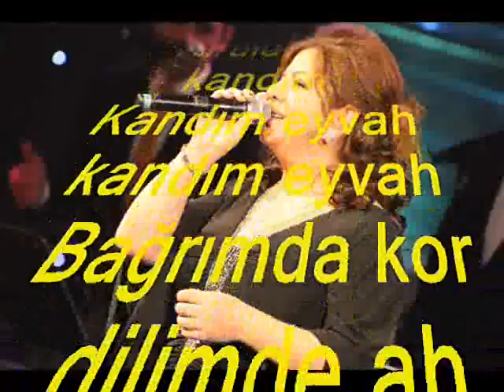Çiğdem GÜRDAL-Kar İçinde Bir Gül Gördüm (HİCAZ)R.G.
SOLİST:
*ÇİĞDEM GÜRDAL*
VİDEOYU YAPAN
*RECEP GAYRETLİ*
GÜFTE:   İBRAHİM TAŞDEMİR
BESTE:   SUAT YILDIRIM
MAKAM:    HİCAZ
Kar içinde bir gül gördüm
Aklımı başımdan aldı
Eğildim de deremedim
Dokundum ellerim yandı
Yandım eyvah yandım eyvah
Bağrımda kor dilimde ah
Yıldız gibi akışına
Can alıcı bakışına
Ceylan göze yay kaşına
Ne çabuk vuruldum kandım
Kandım eyvah kandım eyvah
İnsan değil bu bir peri
Yaratılmadı benzeri
Tanrı’ nın en son eseri
Nasibim olacak sandım
Sandım eyvah sandım eyvah